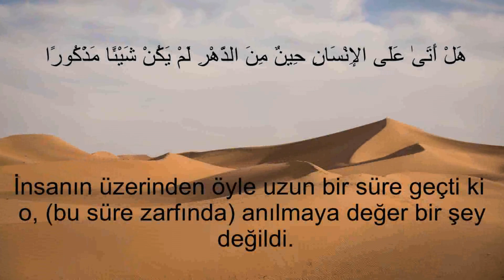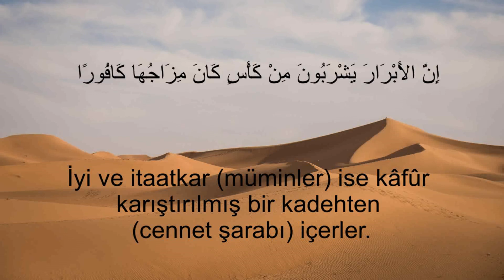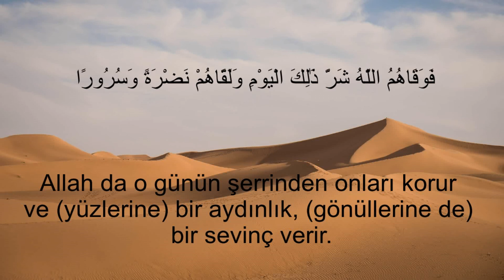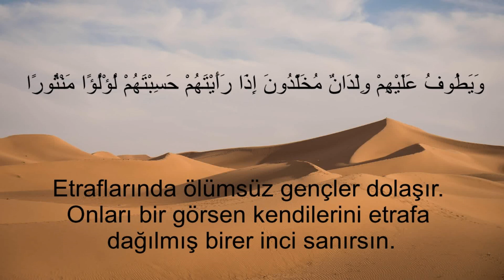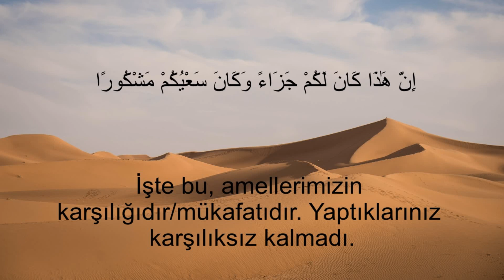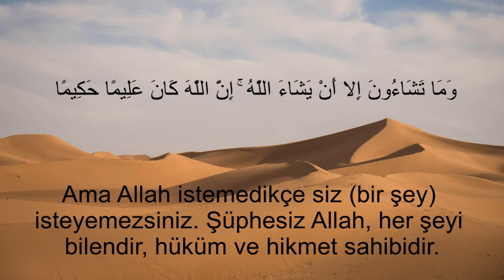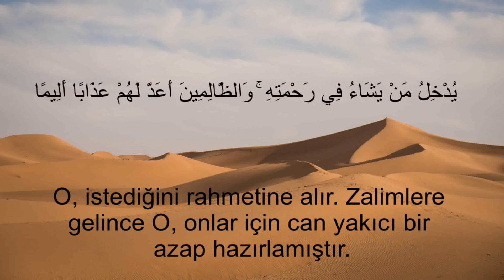İnsan Suresi - Şerif Zain